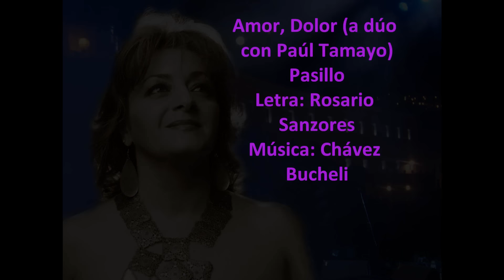Paulina Tamayo - Amor, Dolor